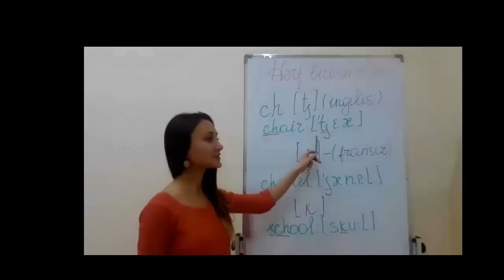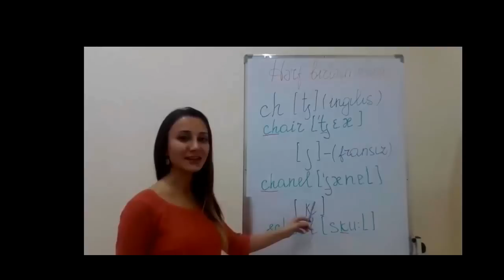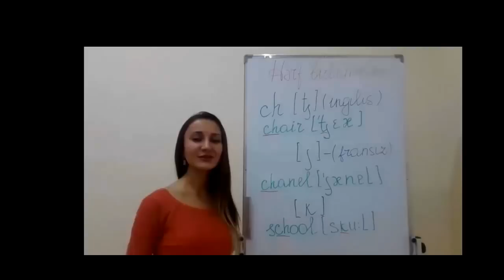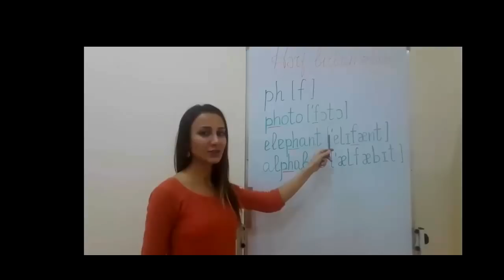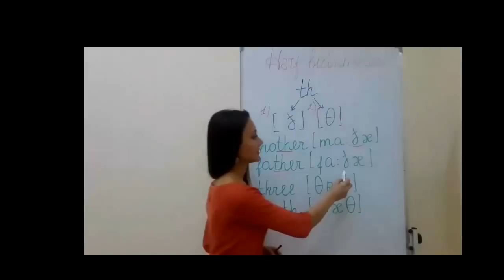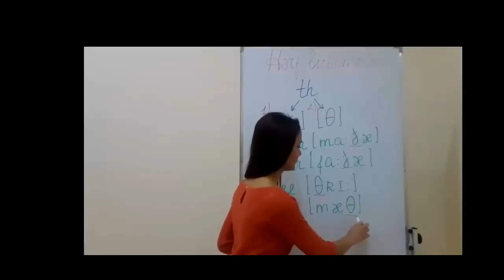İngilis dili. 3-cü dərs. Hərf birləşmələri 1-ci hissə.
Dərslər üzrə bütün video və yazılı materialları mənim facebook səhifəmdə tapa bilərsiniz
3-cü dərsimizdə siz -ch, -sh, -ph, -th hərf birləşmələrinin oxunuşunu öyrənəcəksiniz